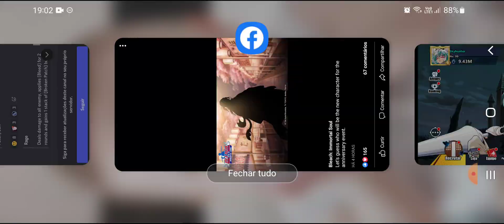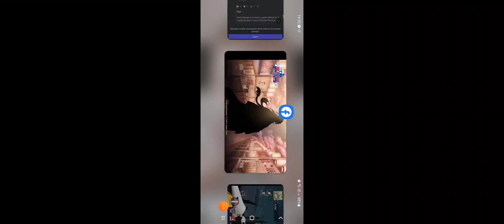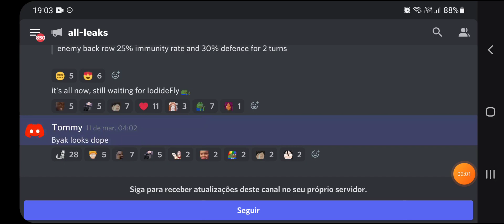⭐FORMAÇÃO DE BLEED PODE VOLTAR A SER META COM A CHEGADA DO NOVO BYAKUYA? - BLEACH IMMORTAL SOUL#849⭐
Com a chegada do novo Byakuya de aniversário, será que teremos a volta da formação de bleed? Nesse vídeo estarei comentando sobre a nova formação de bleed com o novo Byakuya! Então assista o vídeo até o final para não perder nenhuma novidade!!!

🔥CANAIS PARCEIROS🔥

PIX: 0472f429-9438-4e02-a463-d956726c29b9